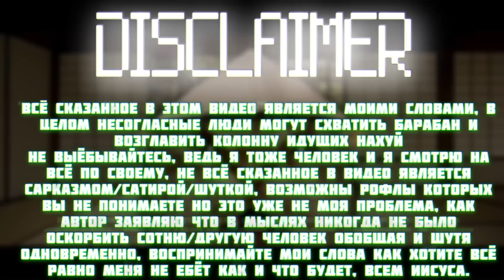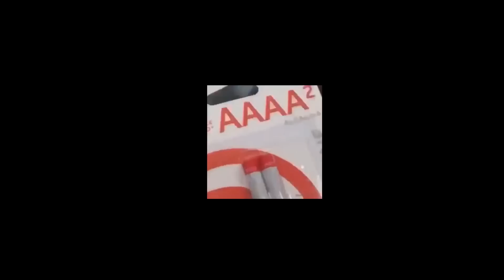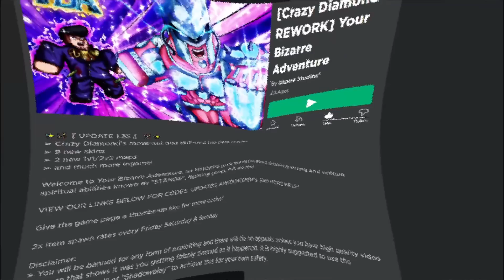[YBA]Имба которую НЕДООЦИНИВАЮТ! Mr.Prisedent в ЮБА [Your Bizarre Adventure] Ключик в ЮБЕ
╔ RBXCAMP.
╔ 💫ПАРТНЁРЫ.
Имба которую НЕДООЦИНИВАЮТ!
╣👤 Роблокс профиль - RyzenBefore ]
╚ 🗣 ТикТок - ardinperezaliv ]
╔ Плейс из видео.
╔ Ссылки.
╔ Связь со мной.
╚🈸  Инстаграм - kyynnjm ]
╔ Тэги оптимизация.